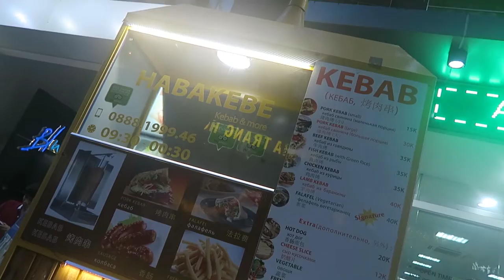WHERE SHOULD WE GO NEXT?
Editing | iMovie

Music Credits